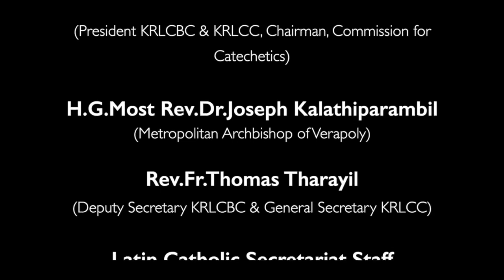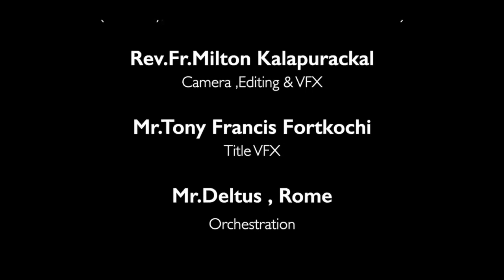KRLCBC CATECHISM I MANE NOBISCUM Iക്ലാസ് 9Iപാഠം 8 I ഭാഗം 2 I STD 9 I Lesson 8 I Module 2 IJeeva News